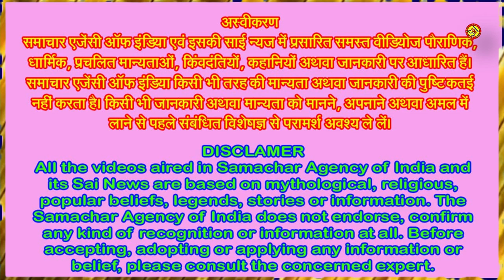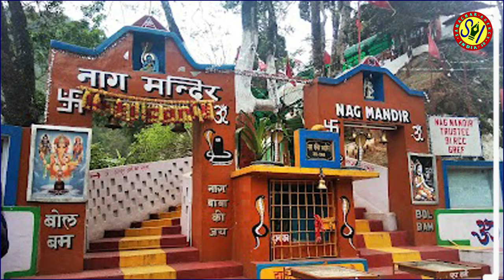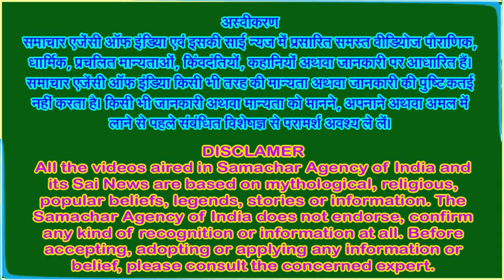जानिए नाग पंचमी का शुभ महूर्त एवं नागपंचमी की कथा क्या है?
नागपंचमी की कथा और महूर्त के बारे में जानिए . . .
पंचांग के अनुसार, इस वर्ष सावन मास के शुक्ल पक्ष की पंचमी तिथि की आरंभ 9 अगस्त 2024 को सुबह 8 बजकर 15 मिनट पर हो रहा है और अगले दिन अर्थात 10 अगस्त को सुबह 6 बजकर 9 बजे पर समापन होगा। इसलिए उदयातिथि के अनुसार, 9 अगस्त को नाग पंचमी मनाया जाएगा।
अब जानते हैं पूजन का शुभ महूर्त इस दिन पूजा का विशेष मुहूर्त दोपहर 12 बजकर 13 मिनट पर शुरू होगा और दोपहर 1 बजे समाप्त होगा। इस दिन प्रदोष काल में नाग देवता की पूजा का बड़ा महत्व है। 9 अगस्त को शाम 6 बजकर 33 मिनिट से रात 8 बजकर 20 मिनिट तक नाग देवता की पूजा के लिए सबसे उत्तम मुहूर्त रहेगा।
जानकार विद्वानों के अनुसार इस बार नाग पंचमी पर अनेक शुभ संयोग भी बन रहे हैं। इस साल नाग पंचमी के मौके पर शिववास योग, सिद्ध योग,साध्य योग,बव और बालव, करण योग और हस्त नक्षत्र के शुभ संयोग में नाग पंचमी मनाई जाएगी।
जानिए नागपंचमी कालसर्प दोष के सरल उपाय क्या हैं। जानकार विद्वानों की मानें तो नागपंचमी के दिन घर के मुख्य द्वार पर गोबर, गेरू या मिट्टी से सर्प की आकृति बनाएं। इसकी विधिवत पूजा करें। इससे आपकी आर्थिक स्थिति मजबूत होगी और कालसर्प दोष से होने वाली परेशानियां दूर होंगी। इसके अलावा नाग पंचमी के अवसर पर राहु और केतु के मंत्रों का जाप करना लाभकारी माना गया है। इस दिन राहु मंत्र ऊँ रां राहवे नमः  और केतु मंत्र ऊँ कें केतवे नमः मंत्र का जाप करें।